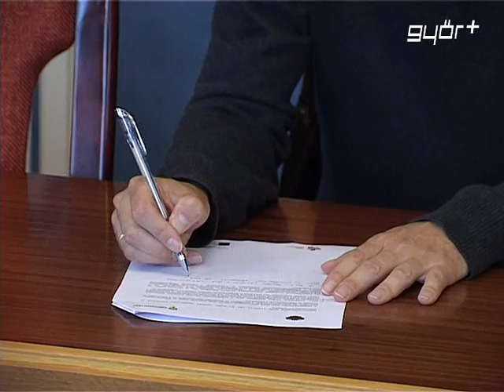40 milliós stratégia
40 millió forintból készül Győr hosszú távú integrált városfejlesztési stratégiája. Ezt jelentette be szerdán Fekete Dávid alpolgármester. A településfejlesztési koncepció teljes egészében uniós forrásból, az Új Széchenyi Terv támogatásával valósul meg. A stratégia szorosan illeszkedik az EU 2014 és 2020 közötti programozási ciklusához, hiszen a cél, hogy a most készülő fejlesztési terveket minél nagyobb arányban sikerüljön brüsszeli pénzekre váltani a következő években.